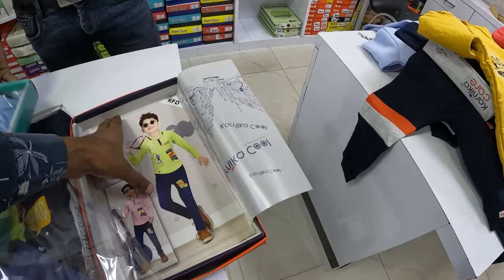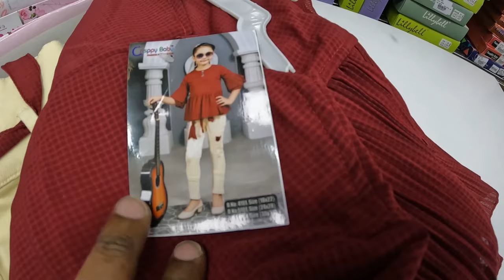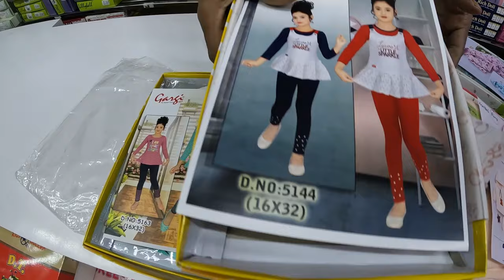Baby Dress Wholesale Market in Kolkata Shree Garments Shree Garments 2024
mobile number

kolkata prakash enterprises
kolkata prakash
tejasswi prakash kolkata vlog
kolkata kand om prakash yadav
prakash enterprises kolkata new video
prakash enterprises kolkata saree
prakash enterprises kolkata jeans
prakash enterprises kolkata t shirt
prakash enterprises kolkata address
prakash enterprises kolkata india
prakash enterprises kolkata assamese
prakash enterprises kolkata winter collection
prakash enterprises kolkata reviews
girls wear wholesale market delhi
branded kidswear surplus delhi
kids wear wholesale market dadar
kids wear manufacturer
kids wear wholesale market kanpur
kids wear wholesale market ulhasnagar
kids jeans wholesale market delhi
kids wear wholesale market telugu
kids clothes wholesale market ludhiana
baba suit wholesale market delhi
kids wear hyderabad
kids wear franchise
kids wear bangalore
niyaz collection kolkata barabazar
jrk mfg pvt ltd
jrk mfg pvt ltd new video
baby dress wholesale market in kolkata
simpark mall kolkata
fistcry store in kolkata
new market baby boy dress collection
treasure island kolkata new market
new market baby dress collection 2022
new market kids collection
kolkata new market saree collection
new market baby dress collection 2023
kalakar street
burrabazar kolkata